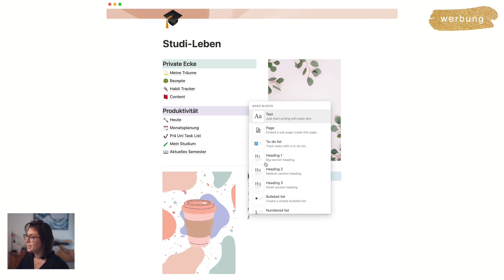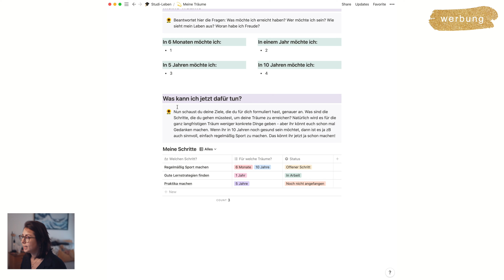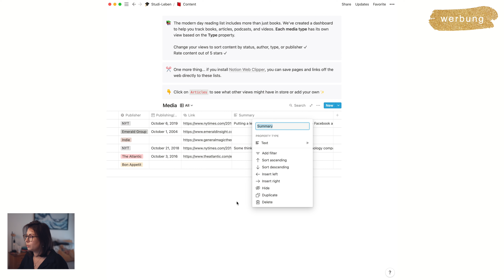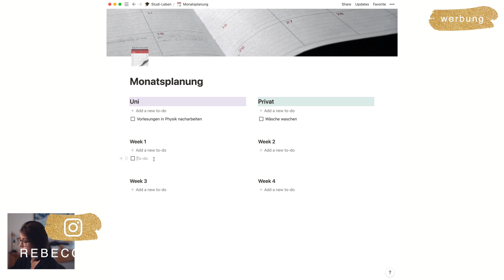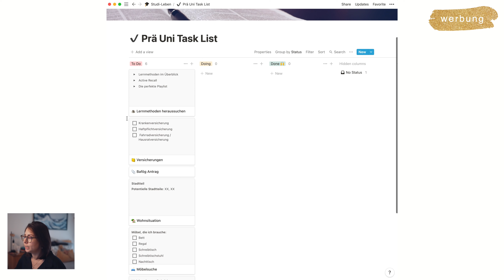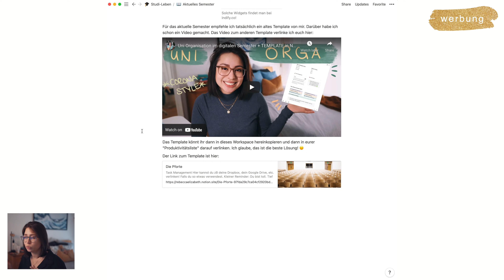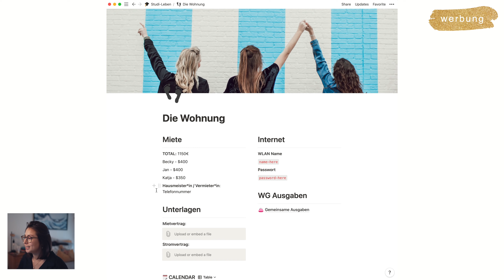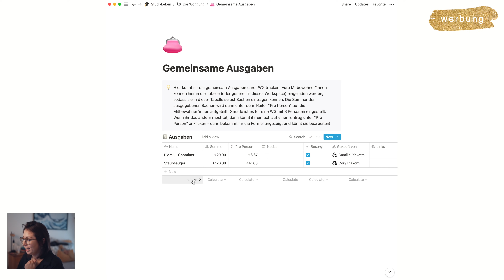Uni Organisation für Studienanfänger // Back To Uni + Template (kostenlos) in Notion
Ihr seid Ersti? Oder Studierende, die im Online Semester organisiert sein möchten? Ihr braucht Uni Organisations Tipps und möchtet herausfinden, wie ihr euer Studium am besten organisiert? Und das am besten digital organisieren? Dann seid ihr hier genau richtig!

▶️Timestamps:

00:00 Was ist Notion?
02:16 Die Basics von Notion
04:00 Template - Private Ecke
09:46 Wie man Favoriten markiert
10:19 Template - Produktivität
13:29 Wie man einen Template Button einfügt
14:29 Template - Produktivität
17:37 Template - Erwachsenes

▶️FAQ

Ich bin Becky. Gerade bin ich im Master in Molekularer Biotechnologie an der Universität Heidelberg und vlogge über Studium, WG-Leben und Lernen.

- Welches iPad hast du?
Bis Oktober 2020 habe ich das iPad 6. Generation verwendet. Jetzt habe ich das iPad Air 4.